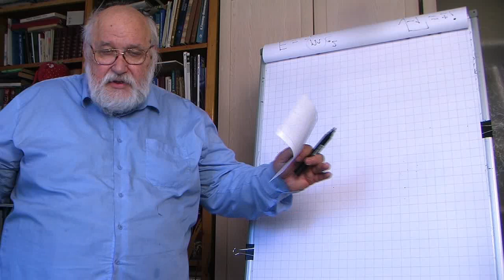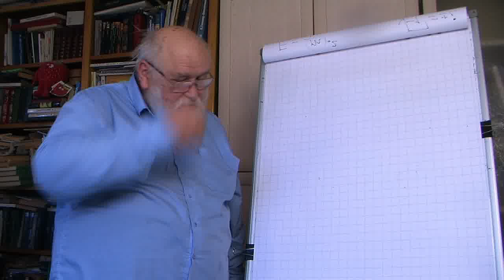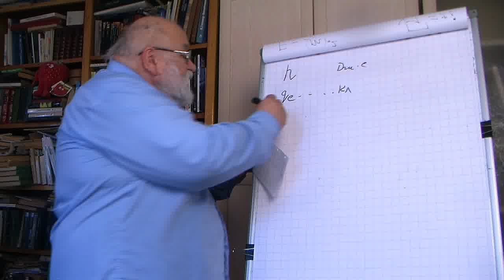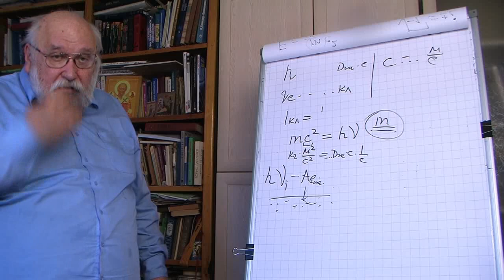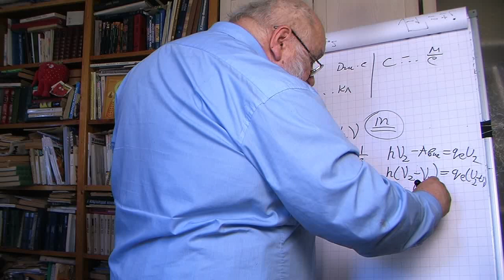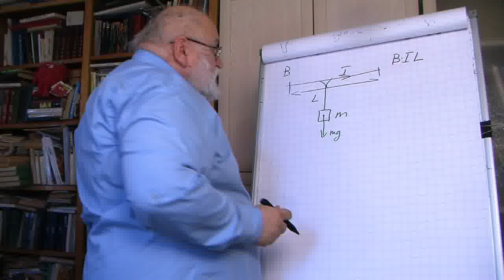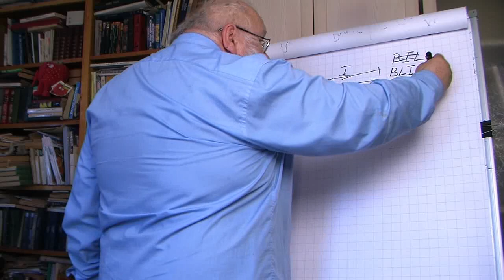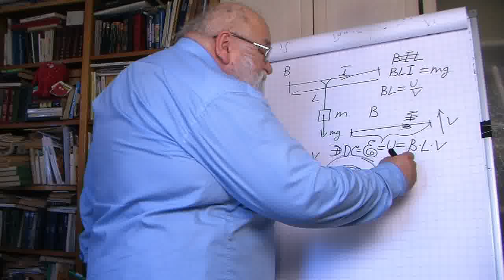Килограмм-Ваттные весы и новое в системе мер и весов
это мой канал на ЯНДЕКС-ДЗЕН
ТЕПЕРЬ ОБ ОЧЕНЬ ВАЖНОМ! Чтобы я не прекращал жить и делать эти видео для Вас, не забывайте, пожалуйста, помогать и переводить деньги. Хорошо бы (от «желательно» до «обязательно») указать назначение перевода: «В ДАР». НУЖНО ИСПОЛЬЗОВАТЬ НОМЕР КАРТОЧКИ ► 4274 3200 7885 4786 эта карточка открыта на имя Бояршинова Бориса Сергеевича
►ЕСТЬ КРИПТОВАЛЮТНЫЕ КОШЕЛЬКИ:
Биткоин: 1JNpp8r5d3NjgiVAWdnJrTENiNL8oNrtKW
Ethereum: 0x660c4aeA06f42776f5a39c814E6afCCd32c740C5
Tether: 0x660c4aeA06f42776f5a39c814E6afCCd32c740C5
Binance Coin: bnb1qdz0wqgn5z739hzw6m4tmm9x0z8uyfyyx74drq
Монета USD: 0x660c4aeA06f42776f5a39c814E6afCCd32c740C5
Rippl: rLHGqkCi5M6akqsn2mfi2uvE5BFUxBX831
Dogecoin DUPdX9jEb4vffZNNkwTnseciT8QXTfAaDu
Polkadot 13u4rwNMA7CivNsmVSaXbQAP9uSDi2nhTMABim3yMyMgVZ2L
►ЕСТЬ СЧЕТА В БАНКЕ ТИНЬКОФФ (ПОКА НЕ ЗАБЛОКИРОВАН ДЛЯ ПЕРЕВОДОВ ИЗ-ЗА РУБЕЖА. Счёт в банке Тинькофф в рублях 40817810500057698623, Перевод средств по договору № 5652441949 Бояршинов Борис Сергеевич НДС не облагается БИК: 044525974, Банк-получатель:АО «Тинькофф Банк», Корр. счет: 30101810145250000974, ИНН при необходимости: 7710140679, КПП при необходимости: 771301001

Счёт в банке Тинькофф в долларах 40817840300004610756
SWIFT-реквизиты для пополнения счета в долларах на имя Boyarshinov Boris Sergeevich
Банк-корреспондент Intermediary: JPMORGAN CHASE BANK, N.A. NEW YORK, NY US
SWIFT банка-корреспондента Intermediary’s Bank SWIFT: CHASUS33
Номер счета в банке-корреспонденте Intermediary’s Bank Account: 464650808
Банк-получатель Beneficiary Bank: Tinkoff Bank
Адрес банка получателя Beneficiary’s Bank Address: Bldg. 26, 38A, 2 Khutorskaya str., Moscow, 127287
SWIFT банка получателя Beneficiary’s Bank SWIFT: TICSRUMM
Получатель Beneficiary: Boyarshinov Boris Sergeevich
Счет получателя Beneficiary’s Account: 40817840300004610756
Назначение платежа Payment Details: Own funds transfer under Agreement № 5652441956 Boyarshinov Boris Sergeevich. Without VAT.

Счёт в банке Тинькофф в евро 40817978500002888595
SWIFT-реквизиты для пополнения счета в евро на имя Boyarshinov Boris Sergeevich
Банк-корреспондент Intermediary: Raiffeisen Bank International AG, Vienna
SWIFT банка-корреспондента Intermediary’s Bank SWIFT: RZBAATWW
Номер счета в банке-корреспонденте Intermediary’s Bank Account: 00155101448
Счет получателя Beneficiary’s Account: 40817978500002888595
Назначение платежа Payment Details: Own funds transfer under Agreement № 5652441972 Boyarshinov Boris Sergeevich. Without VAT.

с уважением,
Борис Бояршинов